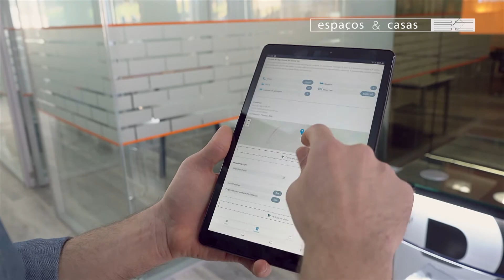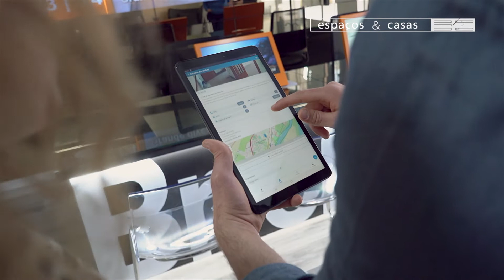Espaços&Casas 562, Minuto imobiliário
No minuto Imobiliário anunciamos um novo projeto e falamos da aposta no digital.
O Ombria Resort, empreendimento imobiliário de luxo, no Algarve, tem abertura prevista para 2022.
A The Brick Wall & Properties apostou recentemente na colocação nas suas lojas de montras com monitores com informação de imóveis, geridos em remoto e ao minuto.
Emissão na SIC Noticias: sábado 11 de janeiro às 10:45; domingo 12 de janeiro às 07:45; segunda-feira 13 de janeiro às 09:45; quarta-feira 15 de janeiro às 04:55 e 13:30.